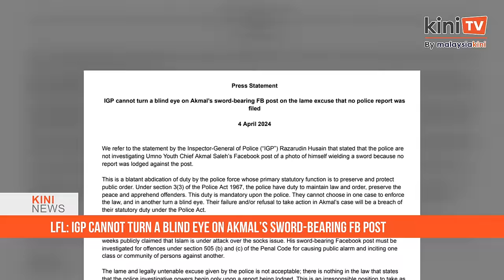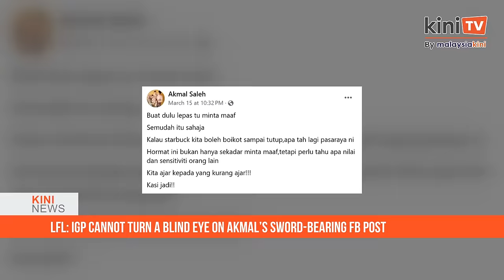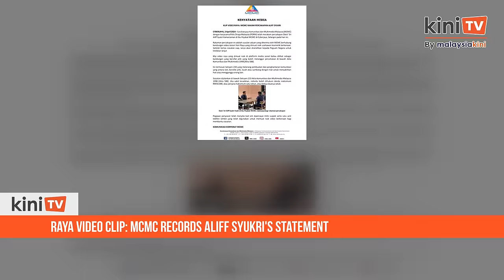KiniNews: Najib’s house arrest bid gets support from ‘critical witness’, minister has no info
[KiniNews] A “critical witness” is set to file an affidavit to support former prime minister Najib Abdul Razak's judicial review seeking to serve house arrest for the remainder of his six-year jail sentence.

The former finance minister's lead counsel Muhammad Shafee Abdullah confirmed this when approached by the media after in-chamber case management of the matter at the Kuala Lumpur High Court this morning.

Meanwhile, Home Minister Saifuddin Nasution Ismail said he has no information about a purported addendum added to the partial pardon granted to Najib, which would allow the former premier to finish his sentence under house arrest.